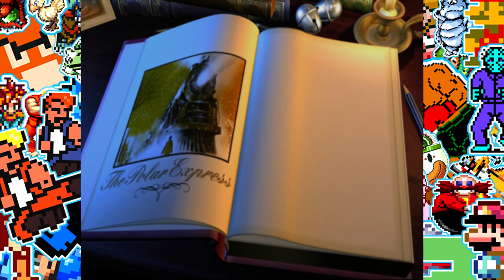The Polar Express - Full Walkthrough -